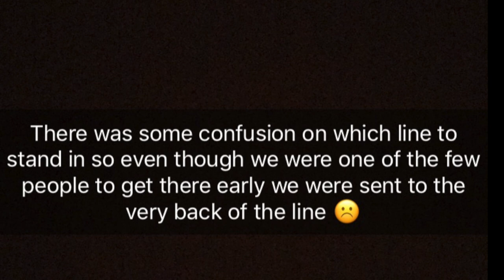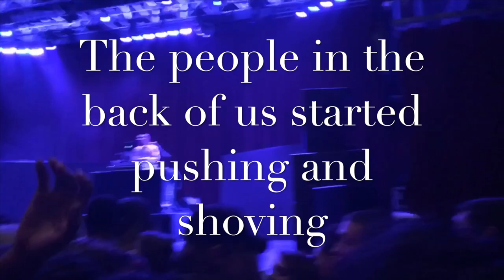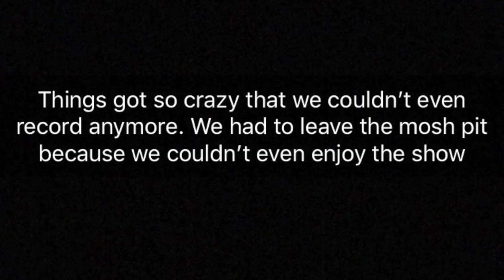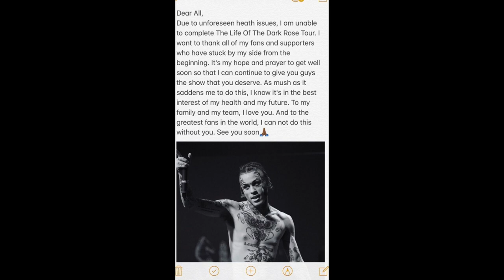Life Of A Dark Rose Concert Vlog 🥀🖤 (Lil Skies Concert)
Hey guys! 😄 Today we are sharing our Life Of A Dark Rose Concert experience with you! 👇🏽👇🏽👇🏽 What is your favorite song by Lil Skies and have you ever seen him in concert?